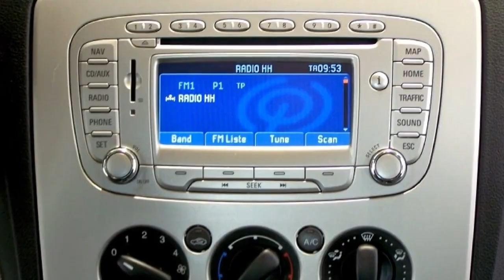Autohaus S+K Ford Focus